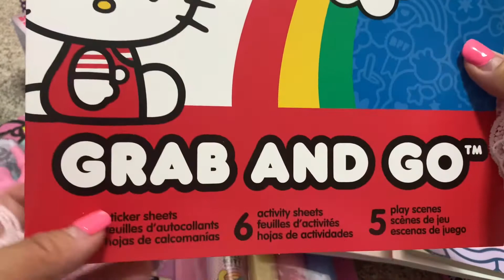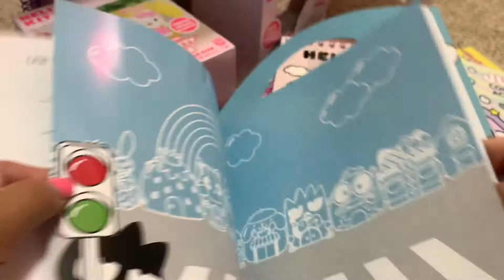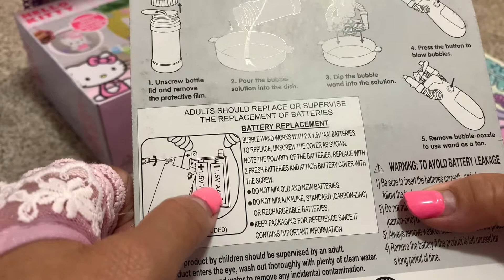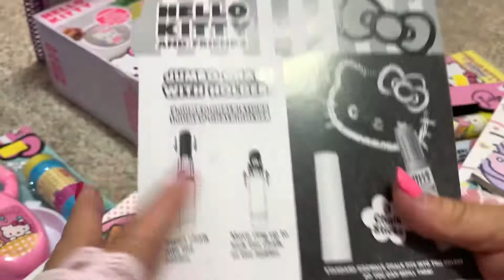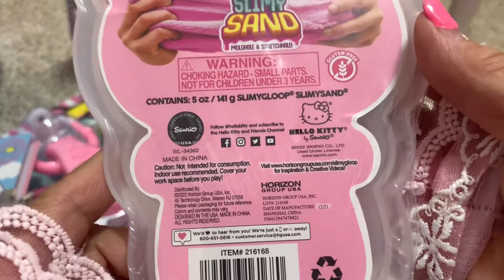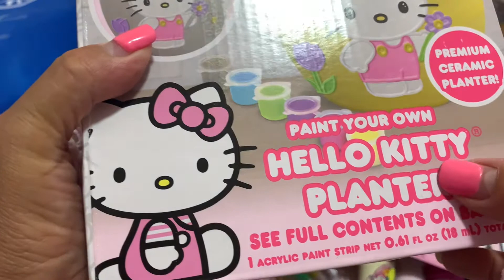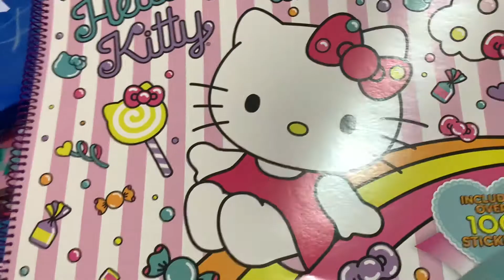🌟Sanrio hello kitty at Five Below